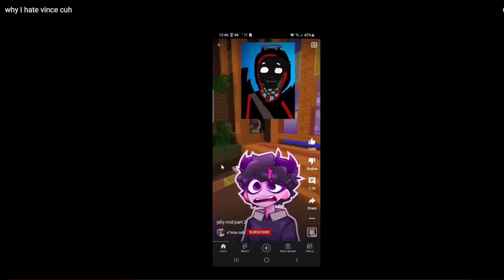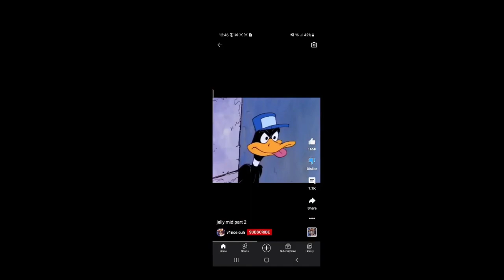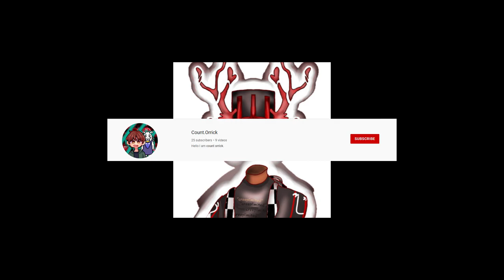unfunny pngtuber tries to roast @v1ncecuh but fails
a
a
a
aa
a
a
a
a
a
a
a
a
a
a
a
a

a
a
ok
ok
o
so
so
so
so
so
so
so
so
so
so
so
so
so
so
On a serious note, I do not hate anyone in this video that I mentioned, and I condemn any acts of hatred to anyone mentioned in this video.